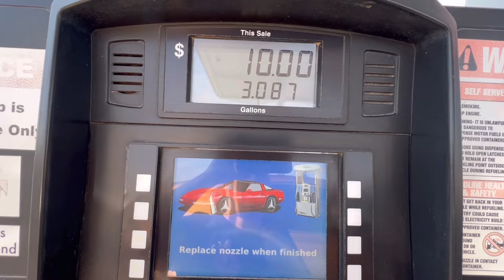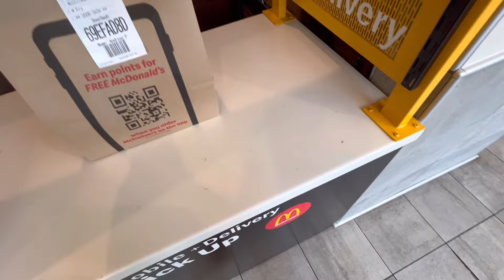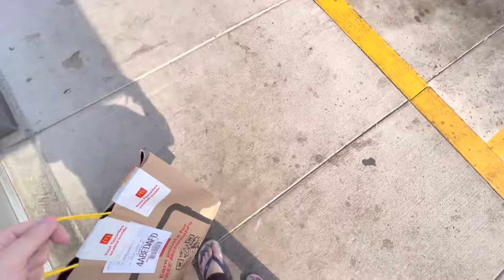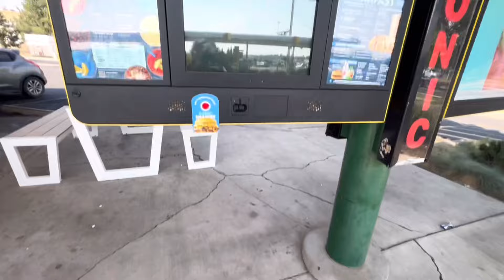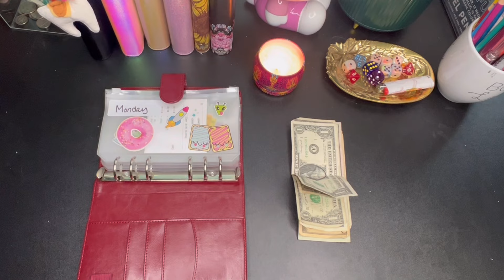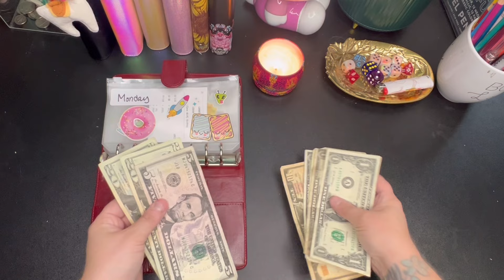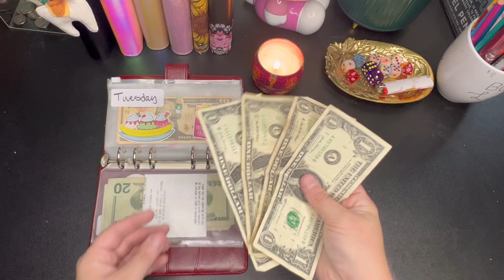Day In A Life: Work With Me | Door Dash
Amaazon list:

Amanda’s Budgets
8080 11th Street # 162
Terrebone OR 97760